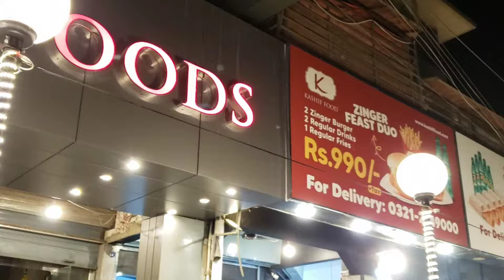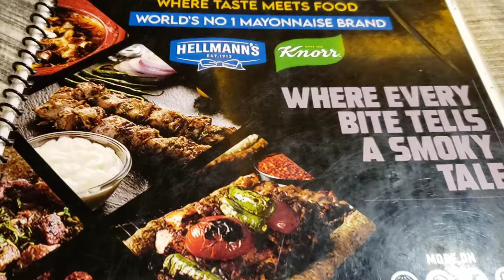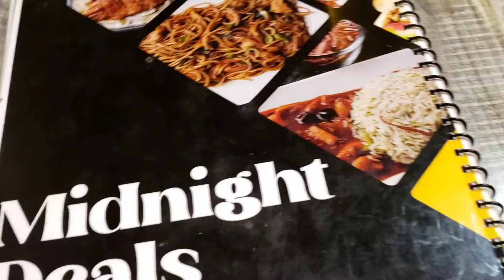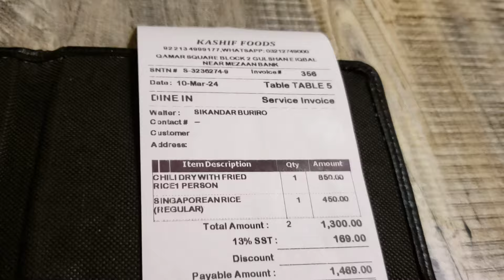kashif food |singaporean rice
Pakistani food
food